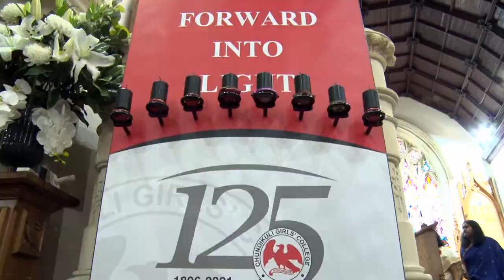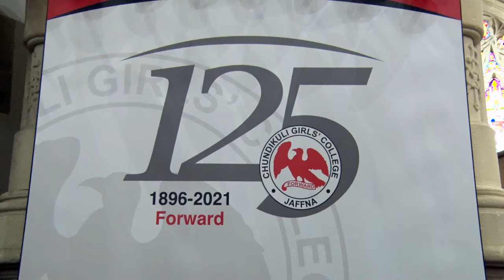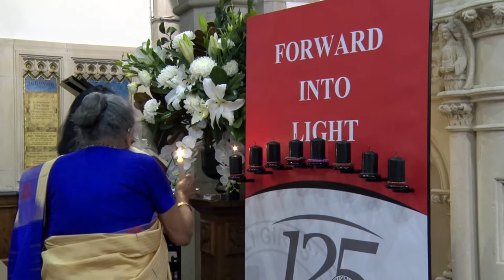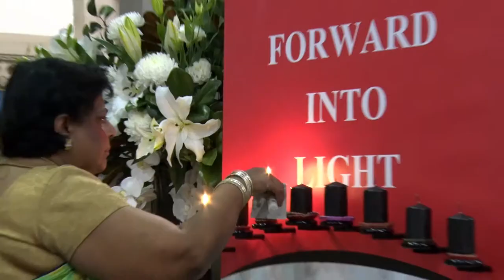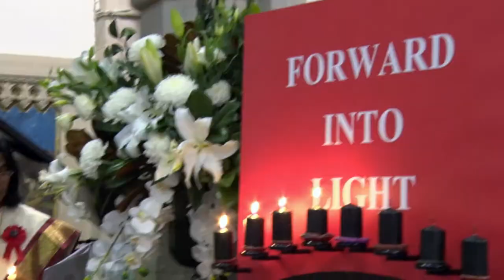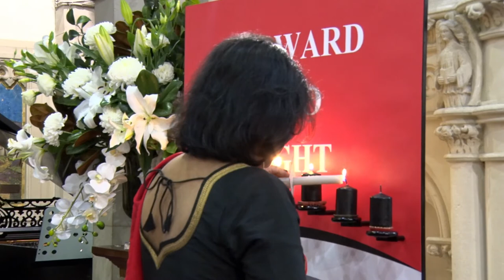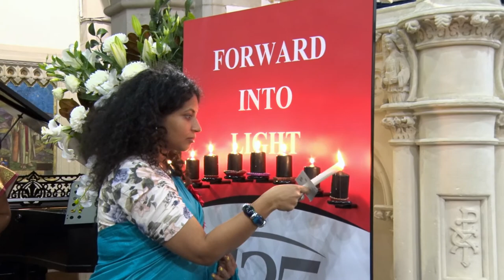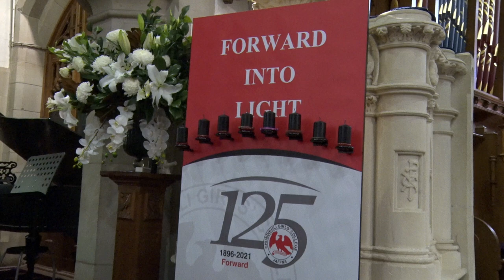Thanksgiving Service to commemorate 125 years of Chundikuli Girls' College by the OGA Victoria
Chundikuli in Victoria at St John's Toorak on May 2, 2021